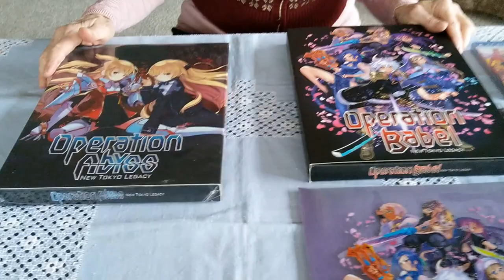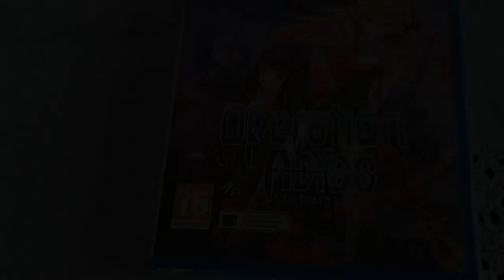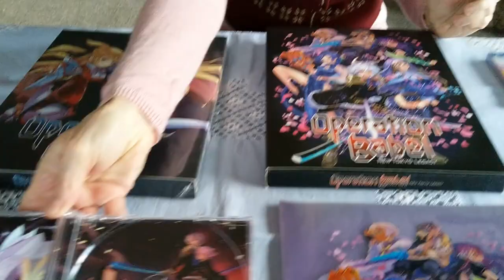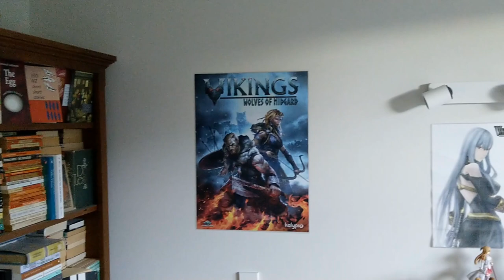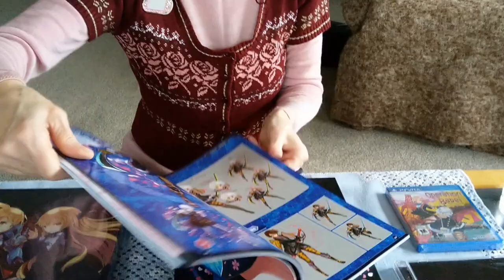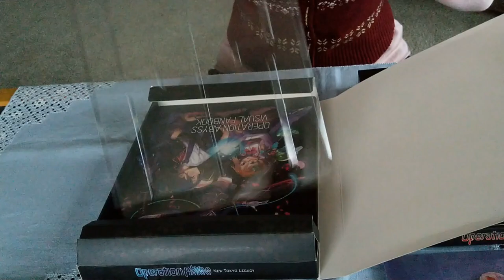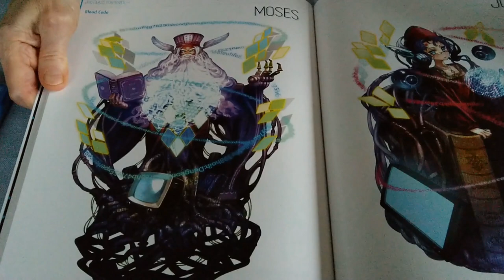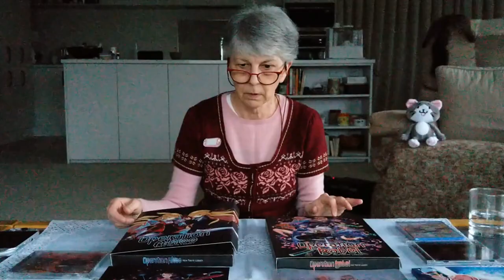PS Vita Limited Edition Unboxing: Operation Abyss & Babel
Two fine dungeon crawlers by Experience Inc. I show the Babel LE and then unbox the 5-year-old Abyss LE!
Bonus: a mini tour around one side of my gaming room. Spoiler: there shall be posters! 😄

Time Stamps:
00:00 Intro
03:24 Game title screen on Vita
05:20 Showing Babel LE - all items
07:35 Poster and gaming room
09:00 Babel LE artbook
11:40 Unboxing Abyss LE
18:05 Finish unboxing
18:18 Concluding comments

Cameraman: PoodlePa

Operation Abyss and Operation Babel are rated M for Mature by the ESRB.
My video is therefore NOT  suitable for children as per the COPPA legislation.